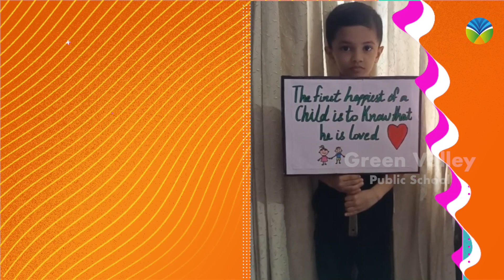Human Rights Day | Special Online Assembly | 10th December 2020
Nellikkaparamb
Mukkam